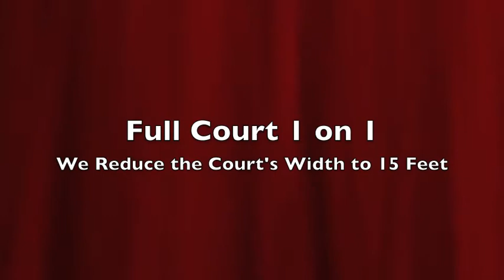AcademicRecruits.com Showcase Format, 1 on 1 Full Court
In this segment, showcase participants play full-court 1 on 1 on the side baskets with the width of court restricted to 15 feet.  We restrict the court's width because college coaches need players who can make plays in tight spaces and who are capable of attacking the basket in a straight line.